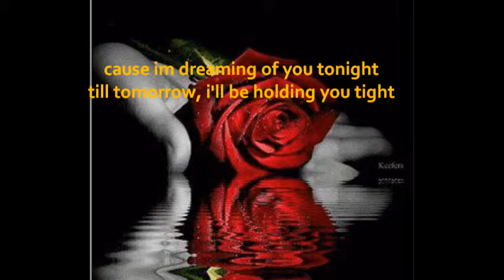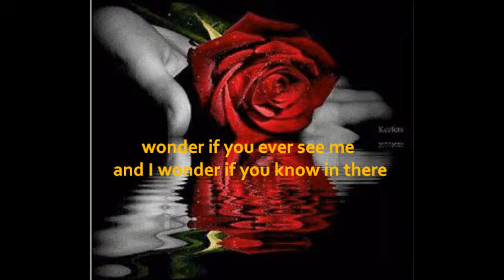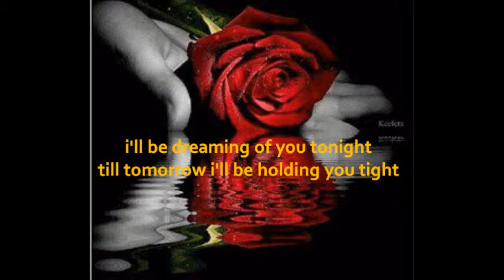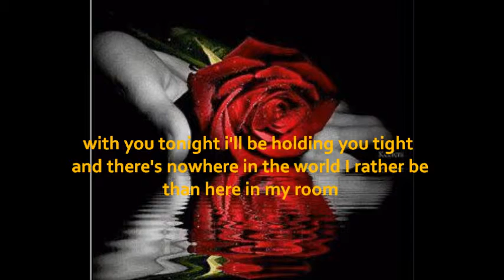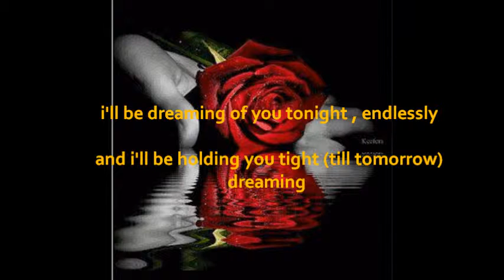dreaming of you